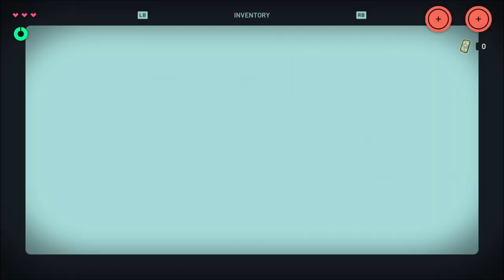Let's Play XEL - Part 1 - Off On A Hero's Journey!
Thanks so much for sending this my way! KeyWasProvided by Assemble Entertainment!

Let's Play XEL!  This looked like an interesting adventure game with some potentially good puzzles, fun story, and enjoyable gameplay loop.  Thus far, it's been a lot of fun.  The further away view is quite different from what I was expecting, but it's not bad in anyway.  Looking forward to seeing what's next!